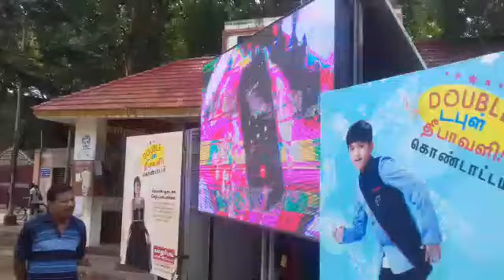Led Mobile Van